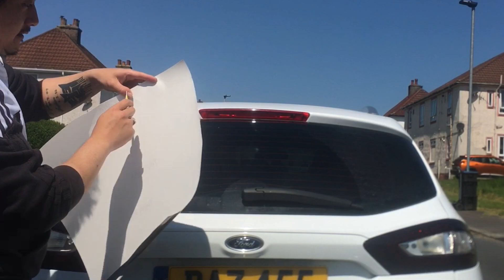Ford Mondeo Tail Light Tint | APA Dark Smoke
I Hope yous are all well. In today’s video, we have our friend Barry’s Ford Mondeo in to get the red part of the tail lights tinted as well as the third brake light and the reflectors on the bumper.

Chapters 🕰️

0:00 Intro
0:14 Tail Light Tint
3:25 Third Brake Light Tinting
3:47 Reflectors Tinting
4:27 Results

🎶 Music 🎵
Etsu - Fond Memories
Jay Mellock - Bloom